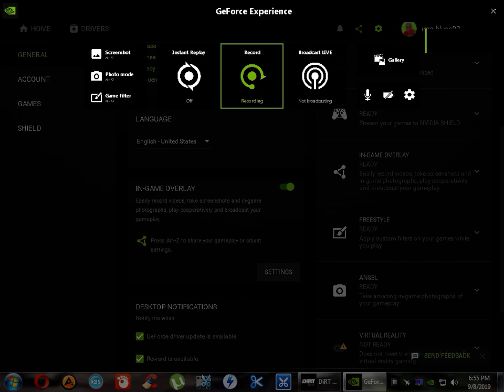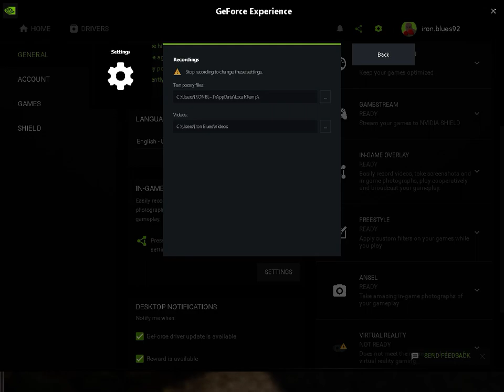DiRT Rally - BMW M3 E30 (Test Driving )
DiRT Rally